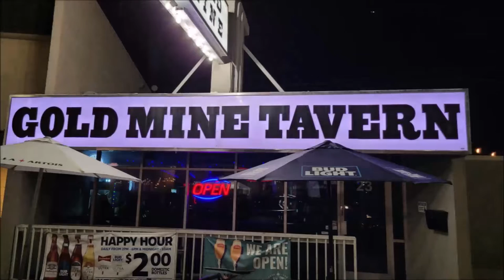ROOM 6 REVIEWS #62 - Gold Mine Tavern! [VENUE REVIEW]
Today I'm reviewing GOLD MINE TAVERN! This longtime Vegas institution has been has been supporting the local music scene for years. Enjoy! :-D